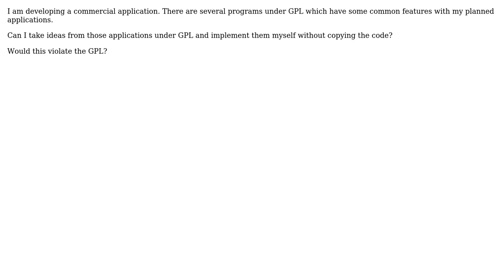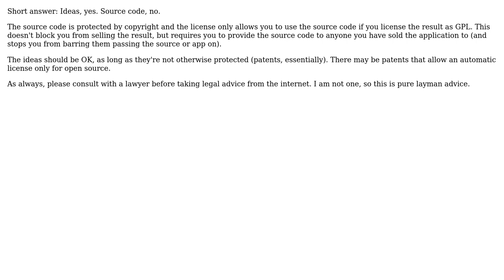To which extent can one take ideas from programs under GPL in developing a commercial app?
Software Engineering: To which extent can one take ideas from programs under GPL in developing a commercial app?

With thanks & praise to God, and with thanks to the many people who have made this project possible! | Content (except music & images) licensed under CC BY-SA | Music | Images & others | With thanks to user Vatine user Trilarion user adnan kamili and the Stack Exchange Network Trademarks are property of their respective owners. You are responsible for your own actions.